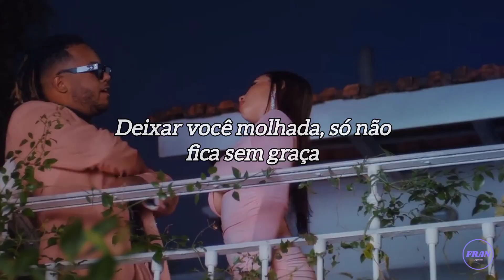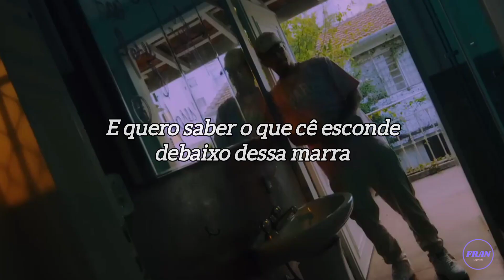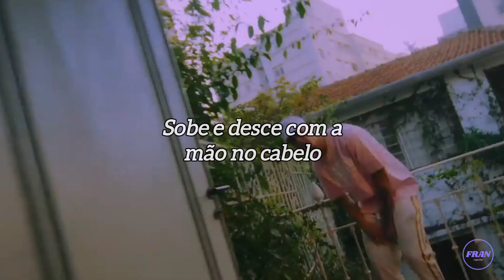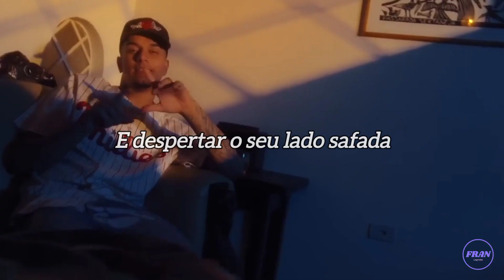BALLENA - Vulgo Fk, MC PH e Veigh (Letra) (Clipe).